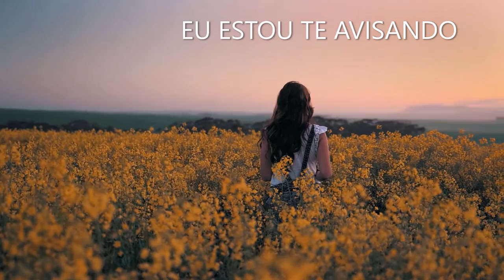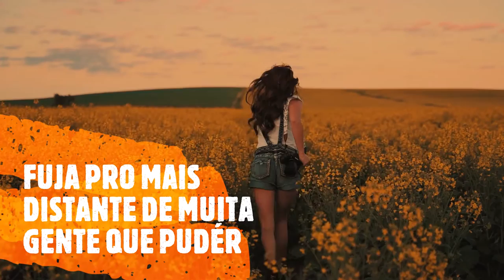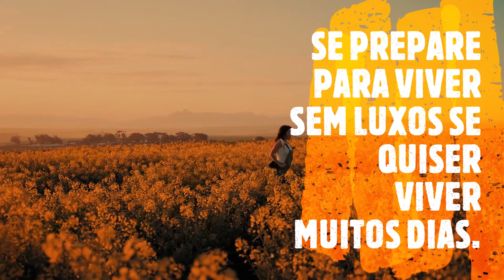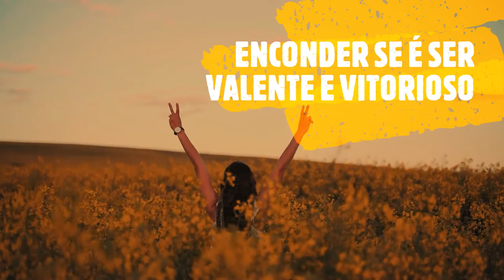campos e plantação ( AS COVID19 AINDA NÃO SE ACABARAM )